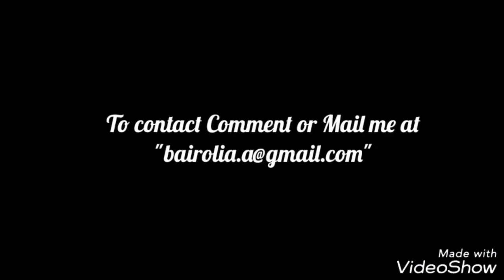Homemade Chocolate Tacos | Chocolate Gift Ideas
Material Required :
1. chocolate or toffee
2. glitter foam sheet
3. round chocolate
4. thermacol
5. moti line